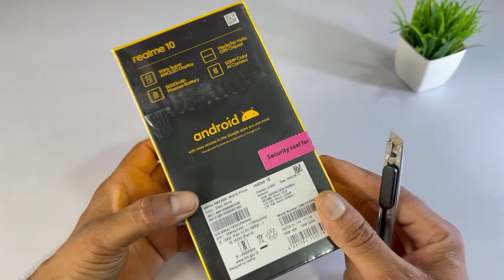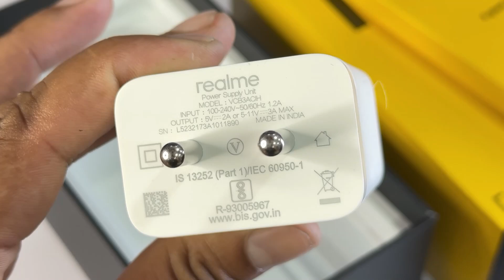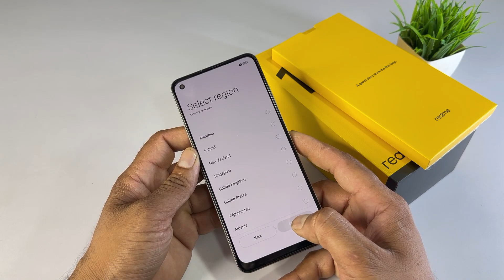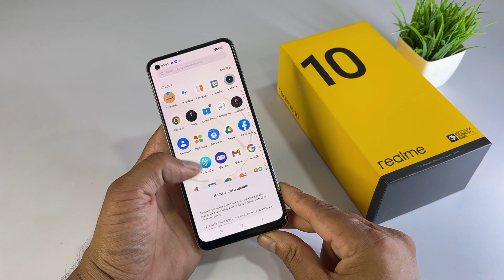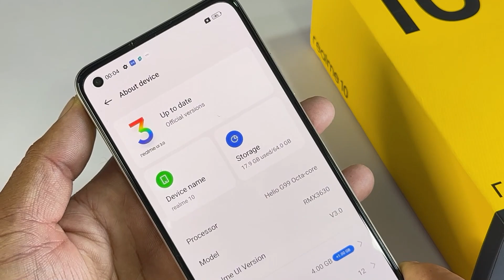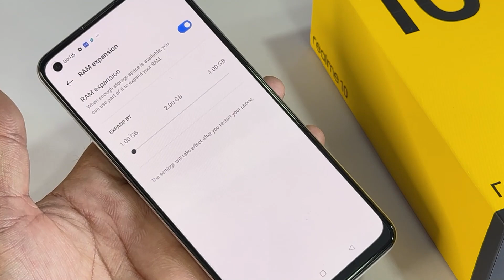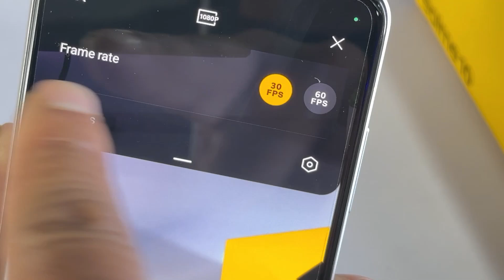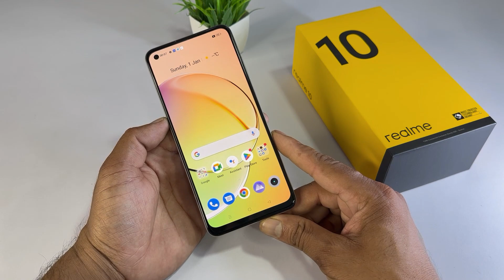Realme 10 With Heavy Discount || Unboxing || Review || Camera || Only 11000 Rupees Smartphone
Today we are unboxing realme 10 series smartphone Realme 10